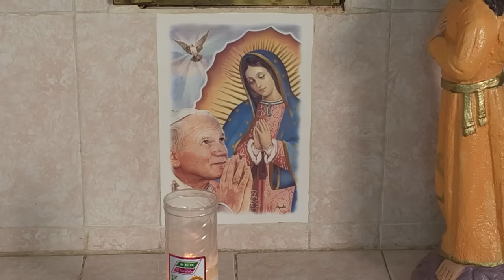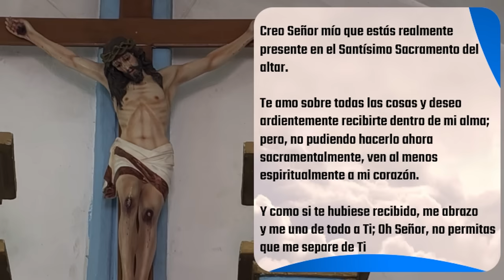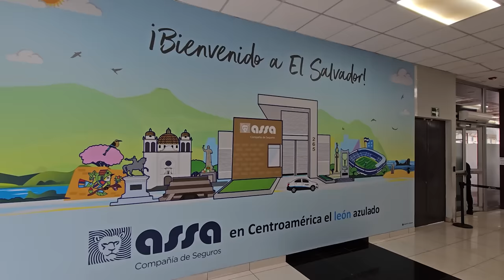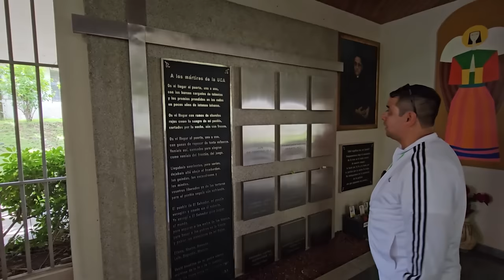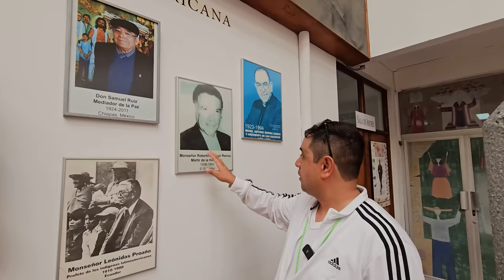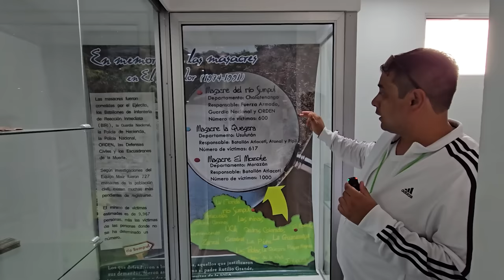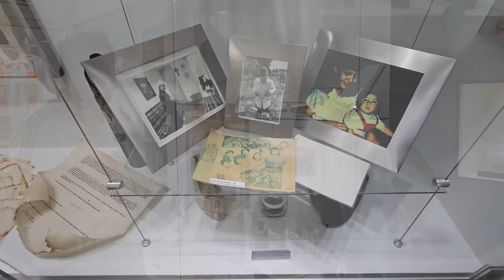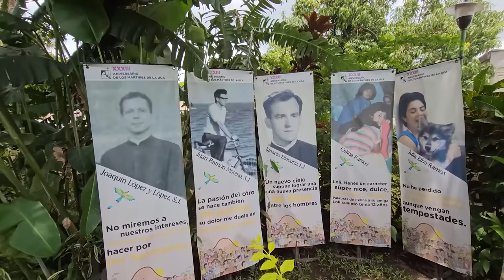✅ MISA DE HOY miércoles 10 de Abril 2024 - Padre Arturo Cornejo